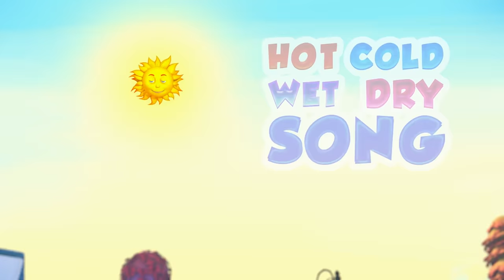Peekaboo Song And More Nursery Rhymes & Kids Songs | Peek a Boo Compilation | Baby Ronnie Rhymes